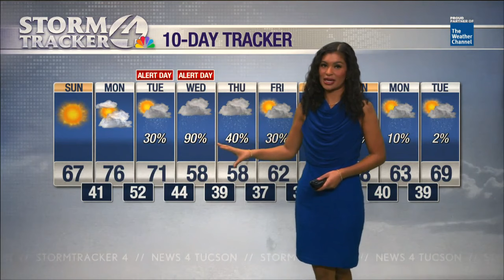A brief warm up before two StormTracker Alert Days this week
StormTracker 4 Forecaster Isabella Fredrickson has what you need to know about two StormTracker 4 Alert Days